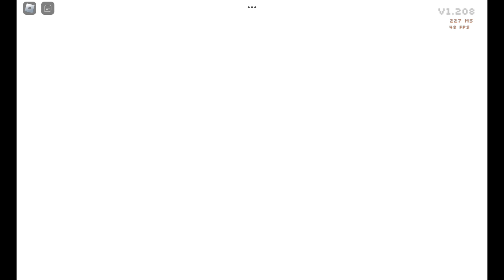Sonic.EXE: The Disaster | Cream Gameplay Part 529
Sonic.EXE: The Disaster for Cream Gameplay Part 529 is not here my friends and fans to make sure joins the videos or live stream at channel if you like it of main characters and make sure Overheal ability first before it's hitbox about Sonic.exe players or more escapes once reach the exit spawn that once a game the days!!!